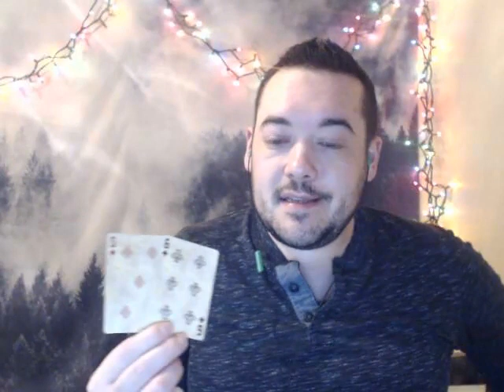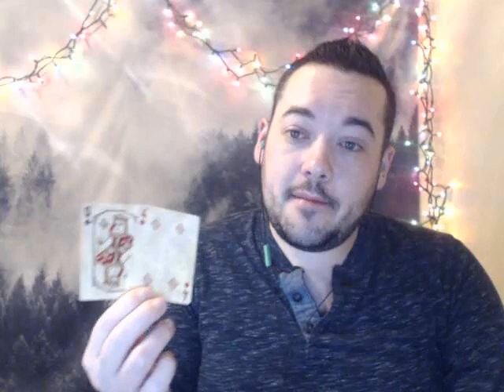SAGITTARIUS DECEMBER 31 WEEKLY READING NEW OPPORTUNITY